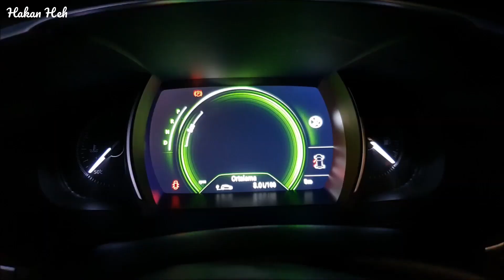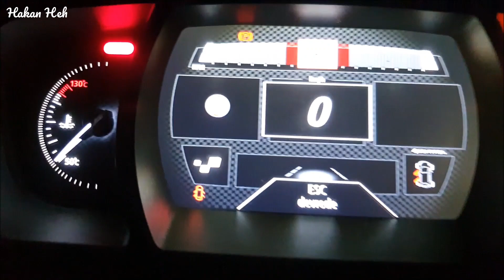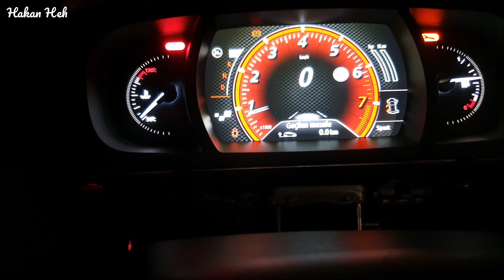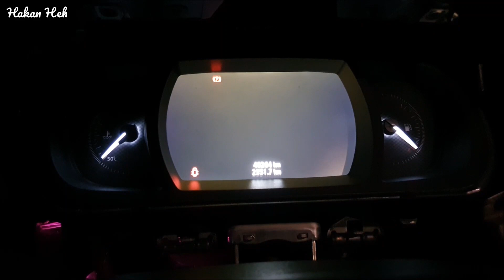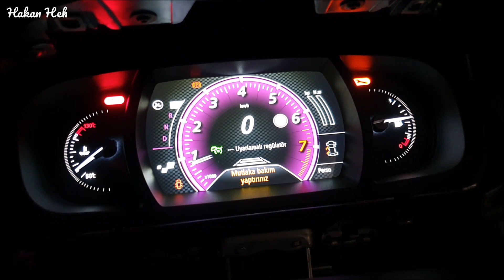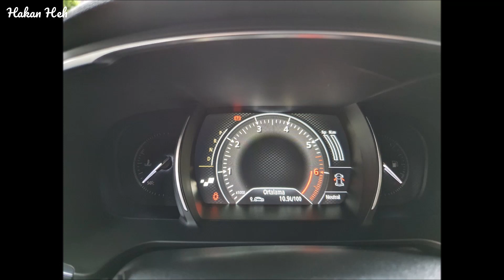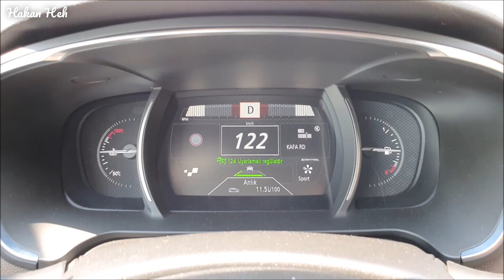RENAULT MEGANE 4 GT GÖSTERGE PANELİNİ, 2016 RENAULT TALİSMAN'A UYUMLANDIRDIM!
Hepinize merhaba ve kanalıma hoş geldiniz.

  Yurt dışından satın aldığım Renault Megane 4 GT'ye ait orijinal gösterge panelini, bundan 1 ay kadar önce 2016 Renault Talisman aracıma monte ederek uyumlandırdım.
  İnternet üzerinde birçok yerde Renault Megane 4 GT ve RS'e ait gösterge panelinin, Renault Megane4 dışında çalıştırılamadığı paylaşımlarını okudum ve izledim. Bunun bu şekilde olmadığını, Megane 4 GT ve RS gösterge panelinin Renault Talisman, Kadjar, Koleos, Secenic 4 ve Espace 5'te de uyumlandırılarak çalıştırılabileceğini düşünüyordum ve bu uyumlandırma işlemini yaparak mümkün olduğunu sizlerle de paylamak istedim. 2750 km Talisman parametreleri ile bu gösterge panelini sorunsuz ve doğru değerler sergilediğini görerek kullandım.
  Bu videoda gösterge panelindeki "İlk Programlama Sonrası Montaj, İlk Çalıştırma ve Son Programlama Sonrası Çalışma Kontrolü" deneyimlerimi paylaştım.
  İleriki günlerde gösterge panelinin kullanımı ve Talisman' da çalışırken sergilenen değerleri içeren video paylaşımı da yapacağım.

  I mounted the original instrument panel of Renault Megane 4 GT, which I bought abroad, to my 2016 Renault Talisman about 1 month ago and adapted it.
  In many places on the internet, I read and watched the shares that the instrument panel of Renault Megane 4 GT and RS cannot be operated except Renault Megane4. I thought that this was not the case, that the Megane 4 GT and RS instrument cluster could be adapted in Renault Talisman, Kadjar, Koleos, Secenic 4 and Espace 5, and I wanted to share with you that it is possible by doing this adaptation process. I used this instrument panel with 2750 km Talisman parameters, seeing that it exhibits smooth and accurate values.
  In this video, I shared my experience of "Installation After Initial Programming, Initial Operation and Operation Check After Final Programming" on the instrument panel.
  In the coming days, I will also share a video of the use of the instrument panel and the values ​​displayed while working on Talisman.